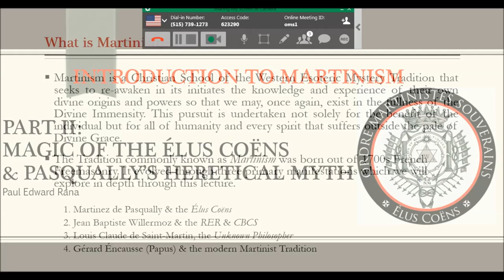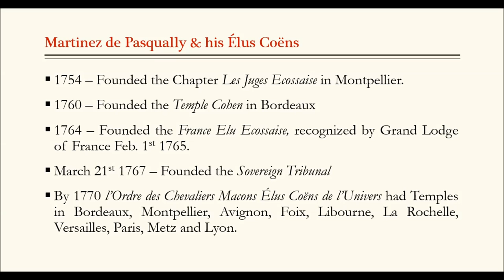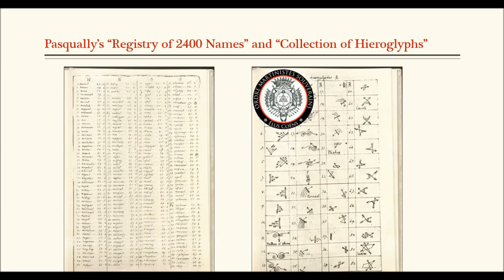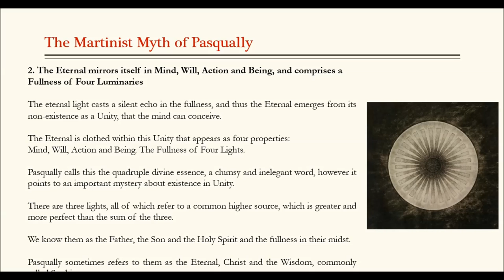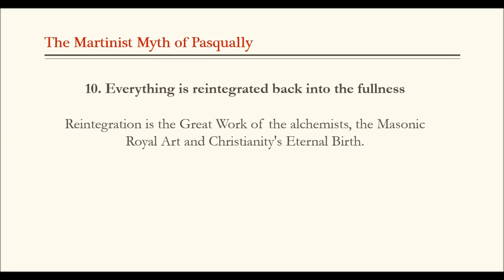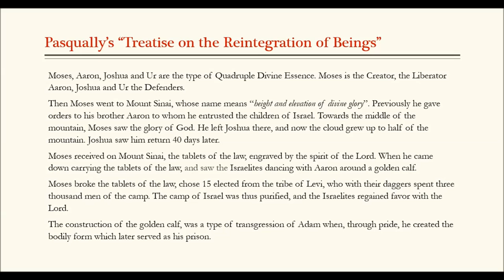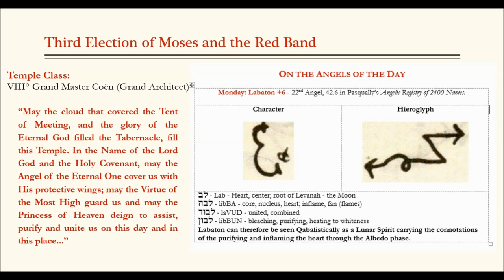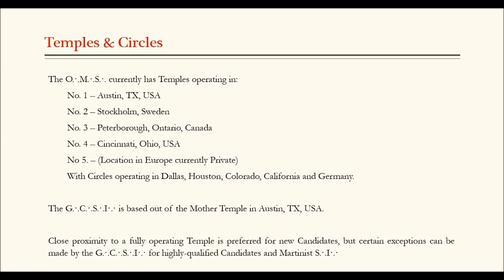OMS - Martinism part 2/5 - Pasqually & Élus Coëns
Introduction to Martinism - Part 2/5
"The Magic of the Élus Coëns & Pasqually's Heretical Myth"
Presented by the Ordre Martinistes Souverains

In this lecture we will explore the roots of Martinism in its first manifestation, "l'Ordre des Chevaliers Maçons Élus Coëns de l'Univers", the "Knights Masons Elected Priests of the Universe" or simply the "Élus Coëns".

Martinez de Pasqually inherited a Masonic Patent from his father, granted by Prince Charles Stuart which authorized him to establish Masonic lodges and make Masons. In 1754 Pasqually founded the Chapter "Les Juges Ecossaise" and in 1760 the "Temple Coën" in Bordeaux. This was the beginning of his Élus Coëns, a mystical and magical order that used classical Kabbalistic and Cermonial Magic techniques to enliven spiritual seekers to the attainment of Truth.

We will explore the development of Pasqually's ordre by analyzing primary source documents including Patents and Certificates of the Ordre, his "Treatise on the Reintegration of Beings", and the writings of his succesors Jean Baptiste Willermoz and Louis Claude de St. Martin, the Unknown Philosopher.

We will delve into his heretical Masonic myth which forms a unique Kabbalistic cosmology and hierarchy of spirits which the Coëns would invoke and evoke for various magical operations and exorcisms.

Finally, we will explore the grade structure of the Ordre and trace its re-emergence in the 20th century and look at the new English translations the OMS is publishing for the dissemination of this rich tradition in the modern day.